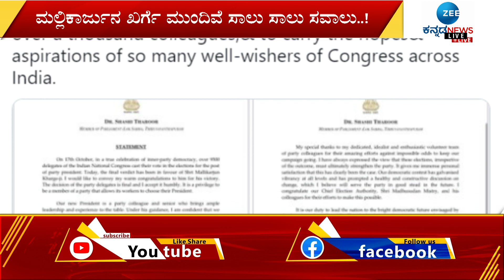BJP vs CONGRESS || ಒಂದೇ ಕಲ್ಲಿನಿಂದ ಎರಡು ಹಕ್ಕಿಯನ್ನ ಸೋನಿಯಾ ಹೊಡೆದಿದ್ದಾರೆ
ಮಲ್ಲಿಕಾರ್ಜುನ್‌ ಖರ್ಗೆ ಅವ್ರು ರಾಜಕೀಯ ಜೀವನದಲ್ಲಿ ಹೇಳು-ಬಿಳು ಎಲ್ಲಾ ನೋಡಿದ್ದಾರೆ, ಅಧ್ಯಕ್ಷ ಸ್ಥಾನಕ್ಕೆ ಆಯ್ಕೆ ಮಾಡಿ ಸೋನಿಯಾ ಗಾಂಧಿ ಒಂದೇ ಕಲ್ಲಿನಲ್ಲಿ ಎರಡು ಹಕ್ಕಿ ಹೊಡೆದಿದ್ದಾರೆ..